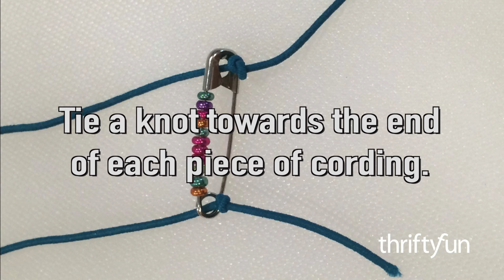Beaded Safety Pin Bracelet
These colorful safety pin bracelets make a great kids' craft, perfect for boring summer days. Adults will love them too.